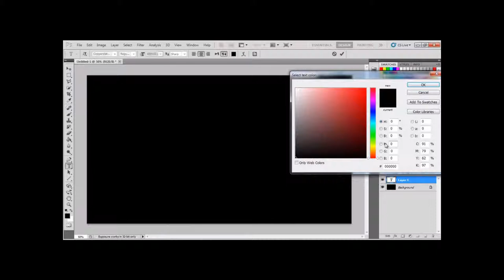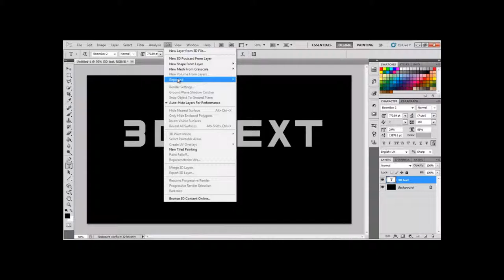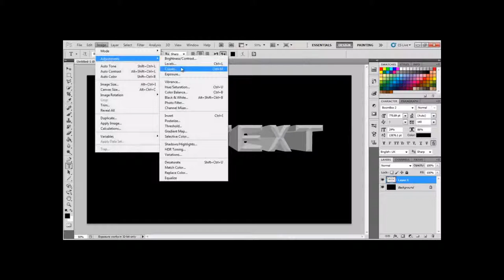how to make text 3d chrome in photoshop cs5